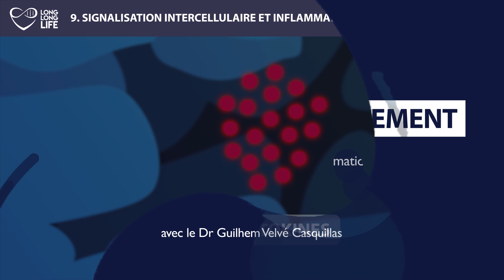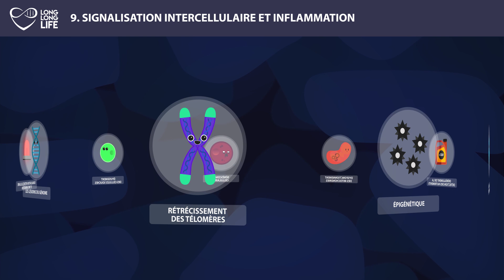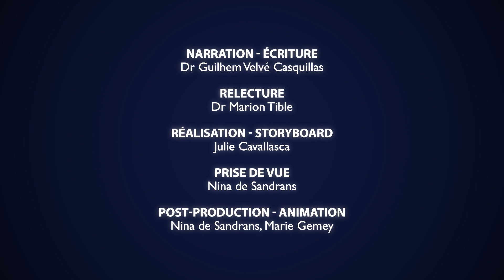[EPISODE 9 FINAL] Les 9 causes du vieillissement - Inflammation